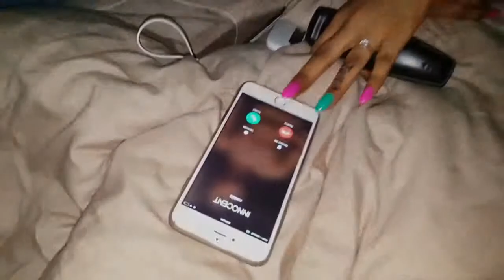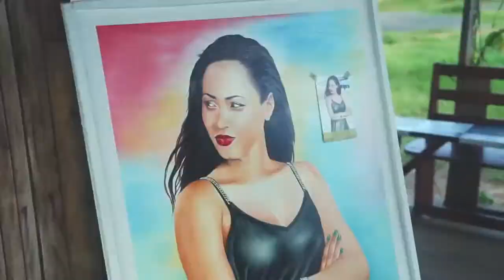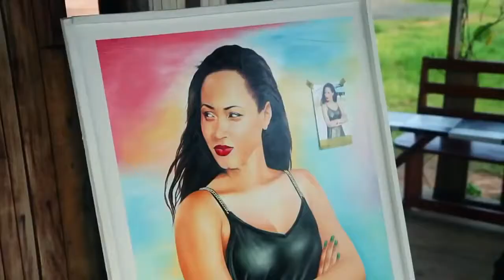Innocent Love Letter Official Music Video 2015